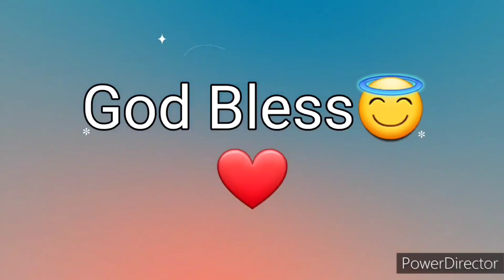Ang Salita ng Dios "BIBLIA" (12) Aklat sa Lumang Tipan 2 HARI Chapter 19 Tagalog Audio